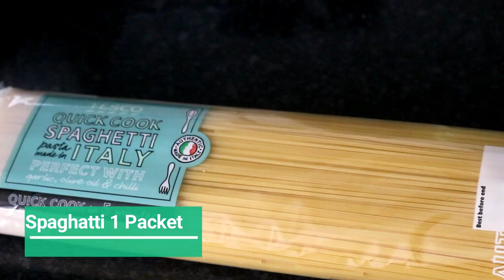Spaghatti with Chicken Breast